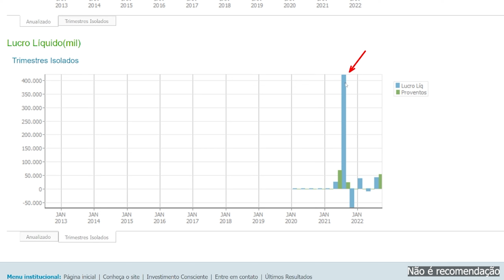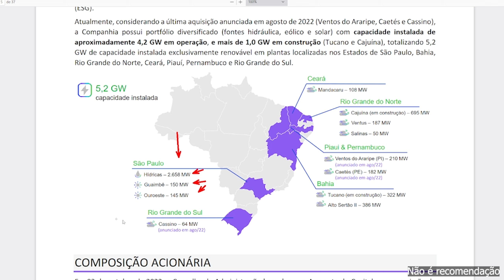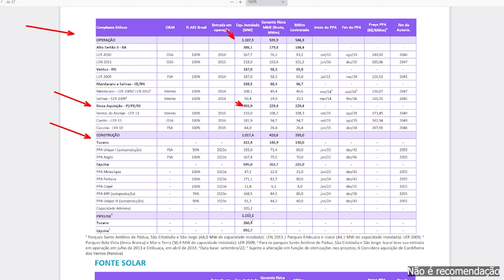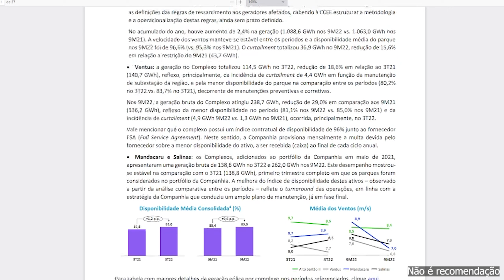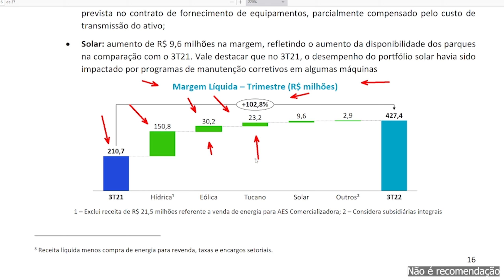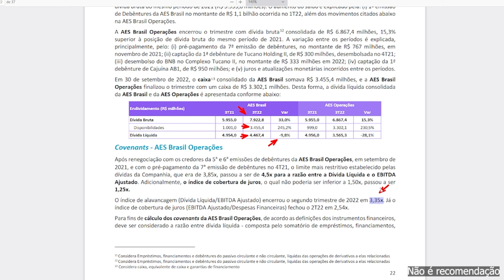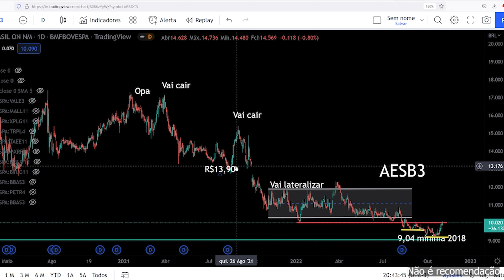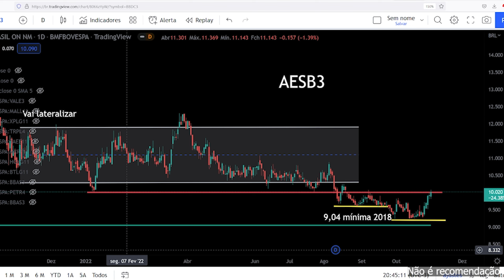AESB3 AES BRASIL 3T22 DIVIDENDOS EM 2023 VAI FICAR BOM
AESB3 AES Brasil divulgou o resultado 3t22 com um belo aumento do lucro e revertendo prejuízo , vale a pena investir na AESB3

Teste 30 dias plataforma aprovada por Barsi, tem preço teto e mais